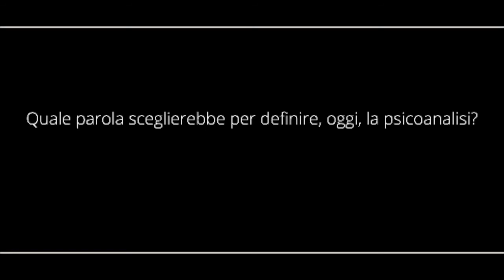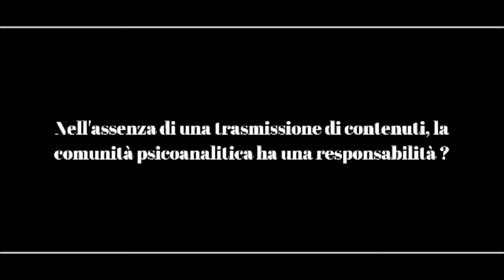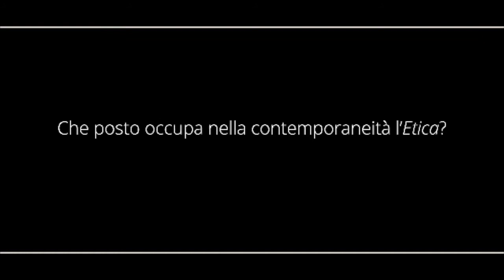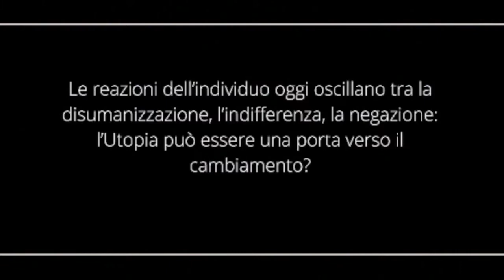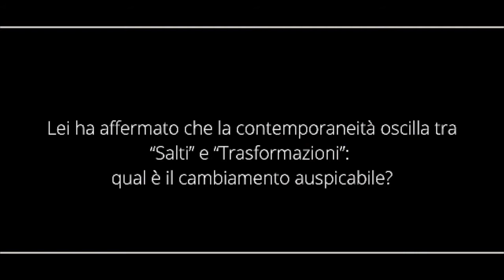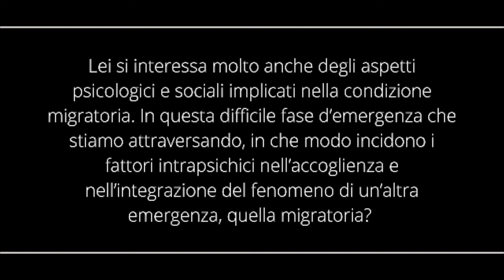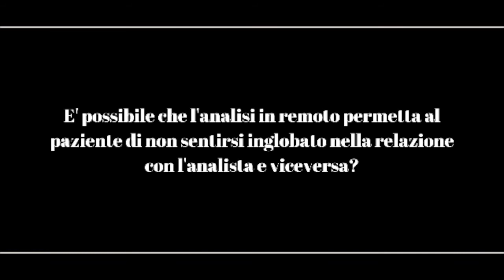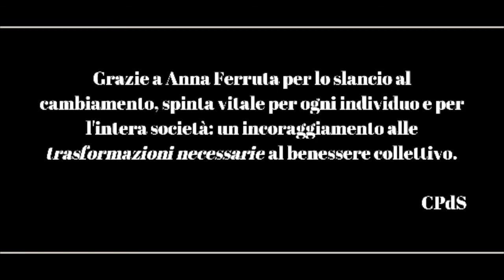Annamaria Ferruta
Le interviste del CPdS